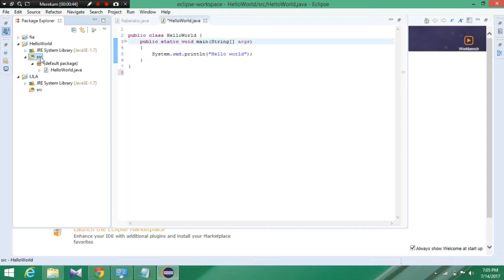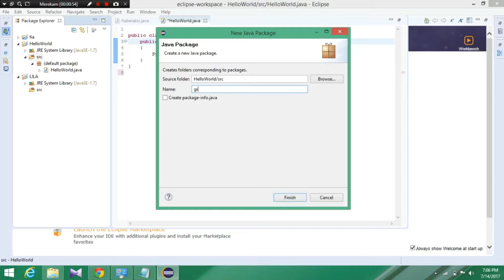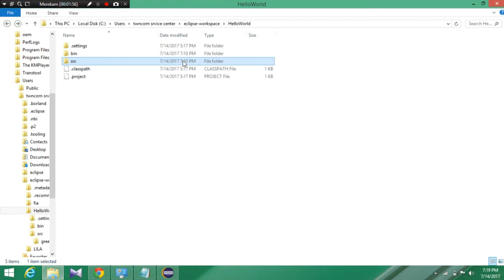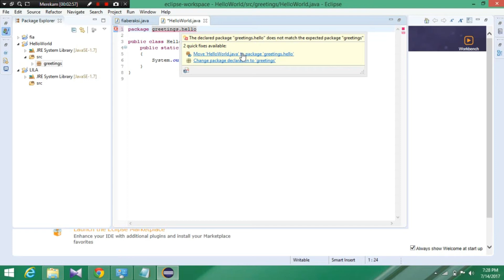Java Dasar I - 3. Packages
Belajar Pemrograman Java Dasar I